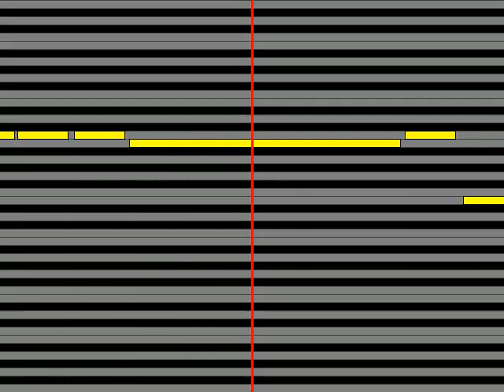【ガイドメロディ】 杜このみ 湯けむり情話